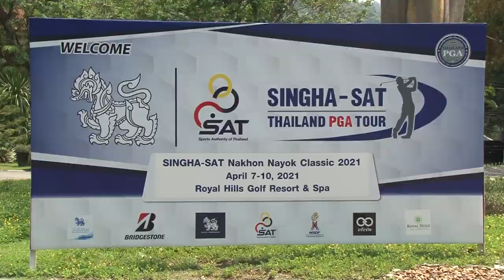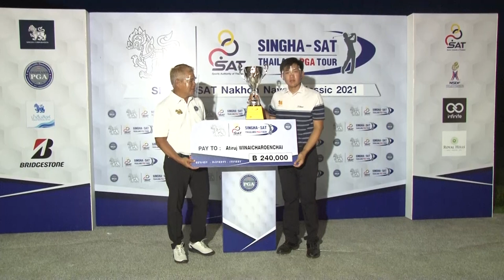ภาพข่าวการแข่งขันกอล์ฟอาชีพสิงห์-เอสเอที นครนายก คลาสสิค 2021วันที่ 9 เมษายน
อติรุจ วินัยเจริญชัย
แชมป์การแข่งขันกอล์ฟอาชีพสิงห์-เอสเอที นครนายก คลาสสิค 2021